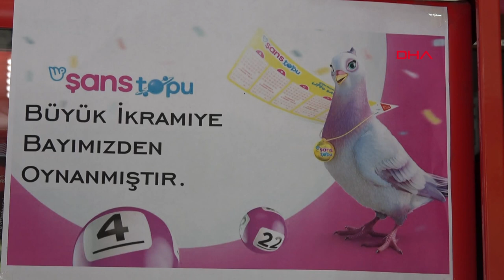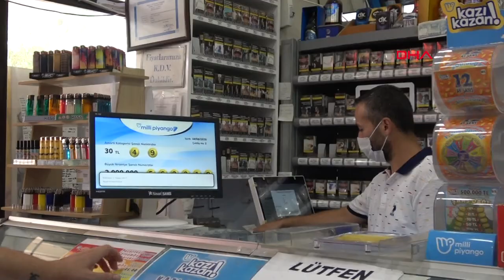Şans Topu'nda büyük ikramiye talihlisi, kuponunu Gaziemir'deki bir bayiden yatırmış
Sisal Şans'ın 26 Ağustos'taki Şans Topu çekilişinde, 725 bin 309 TL'lik büyük ikramiyenin sahibi olan kişinin kuponunu, İzmir'in Gaziemir ilçesindeki bir bayiden yatırdığı belirlendi. Kuponun yatırıldığı bayinin sahibi, talihliyi tanıdıklarını belirtip, "Şans Topu oynamak istediğini söyledi. Ancak numaraları otomatik olarak makine verdi, kendisi oynamadı. Sonuçlar açıklandıktan sonra da tekrar bayiye geldi" dedi.

Sisal Şans tarafından gerçekleştirilen 26 Ağustos 2020 Şans Topu çekilişinde, büyük ikramiye kazanan numaralar '14, 15, 18, 29, 34 + 5' oldu. Büyük ikramiye isabet eden kuponun İzmir'in Gaziemir ilçesindeki, Atıfbey Mahallesi Abdülhamit Yavuz Caddesi'ndeki 'Akmar' isimli bayiden oynandığı belirlendi. Kuponun yatırıldığı bayinin sahibi Engin Eren, "Çekilişin yapılacağı çarşamba günü saat 17.00 sıralarında bir müşterimiz geldi. Kendisini tanıyoruz. Emekli biri. Şans Topu oynamak istediğini söyledi. Ancak numaraları otomatik olarak makine verdi, kendisi oynamadı. Sonuçlar açıklandıktan sonra da tekrar bayiye geldi. Kuponu okuttuk. Biz de büyük sevinç yaşadık. Böyle bir mutluluğa vesile olduk. Müşterimiz 10 TL verdi. 725 bin 309 TL'nin sahibi oldu. Kendisinin bir evi yoktu, oğluna da araba almak istiyordu. Herhalde kazandığı parayı o şekilde değerlendirir" dedi.

BÜYÜK İKRAMİYE BAYİSİ

Geçen ekim ayında da Sayısal Loto'nun 1263'üncü çekilişinde de 2 milyon 19 bin liralık büyük ikramiyenin, kendi bayilerinden oynanan kupona çıktığını belirten Eren, "İkinci kez büyük ikramiyenin oynandığı bayi olduk. İstanbul'daki 'Nimet Abla' gibi, büyük ikramiyelerin kazanıldığı kuponların yatırıldığı bayi haline geldik.Tepkiler çok güzel. Sadece Gaziemir değil, İzmir çevresinden de bilet almaya gelen müşterilerimiz oluyor. İkramiye çıktığını duyup, gelen müşterilerimiz var. Güzel bir şey, bizi mutlu ediyor. Gaziemir'de üst üste ikramiye veren tek bayi olduğumuzu düşünüyorum" dedi.